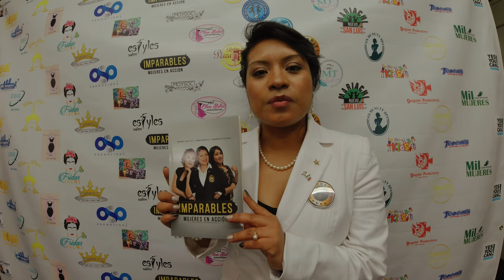IMPARABLES: Mujeres en acción / DanaMorales